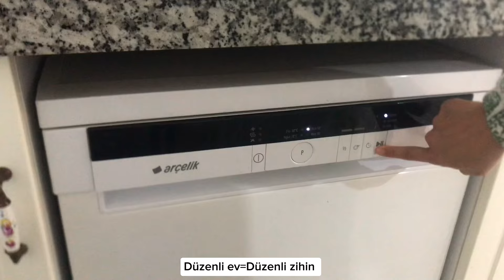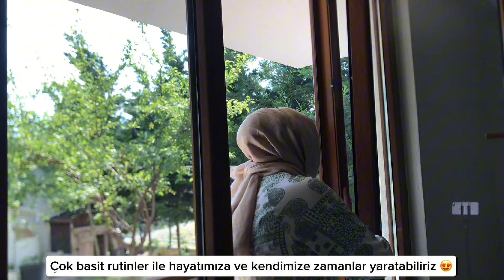Evlerimizi Temiz Ve Düzenli Tutmanın 8 Yolu|Günlük Ev Düzeni|Rutinlerin Önemi|Sade Ev|Temizlik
Herkese merhaba 💗
 Düzenli ve temiz bir ev için önerilerimi sizinle paylaştığım bir vlog oldu 🌸
Umarım beğenerek izlemişsinizdir 💗

reklam mecburi